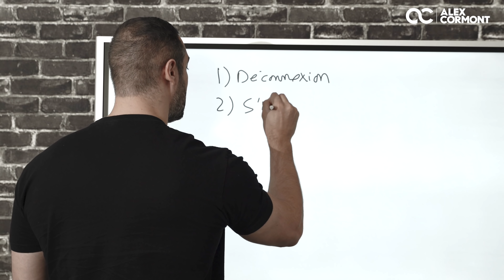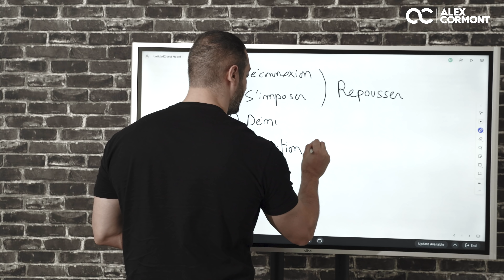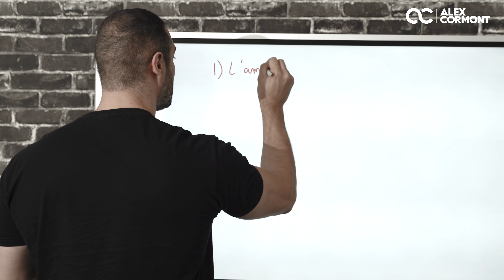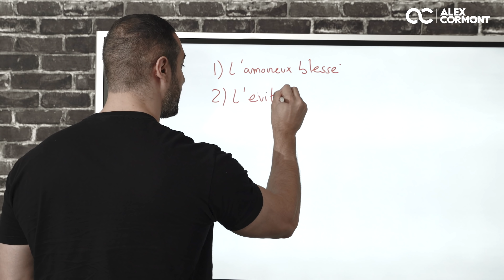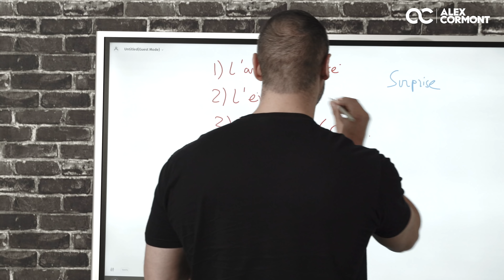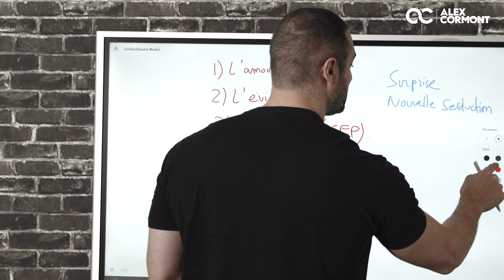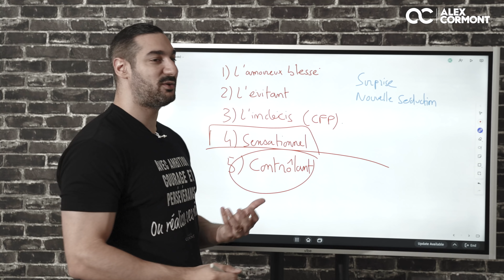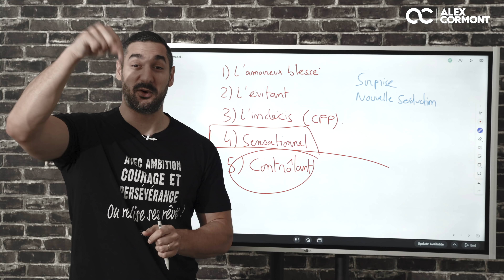Je n'arrive pas à récupérer mon ex : Voici la solution !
Cliquez ici pour accéder à la vidéo complète pour récupérer son ex

Pourquoi je n'arrive pas à récupérer mon ex ? Qu'est-ce qui ne fonctionne pas dans ma reconquête amoureuse ?

ou me suivre sur mes différents comptes sociaux